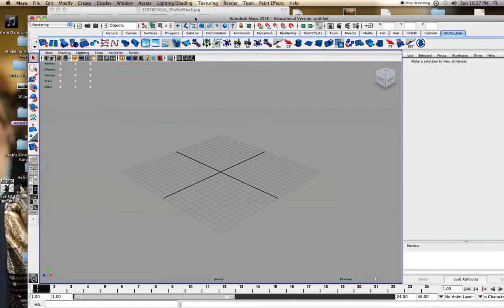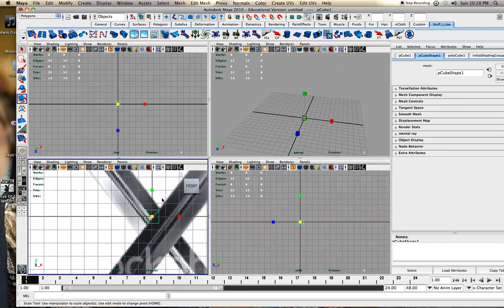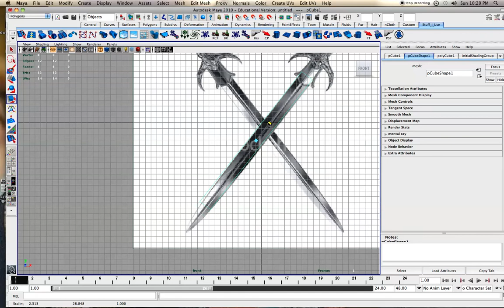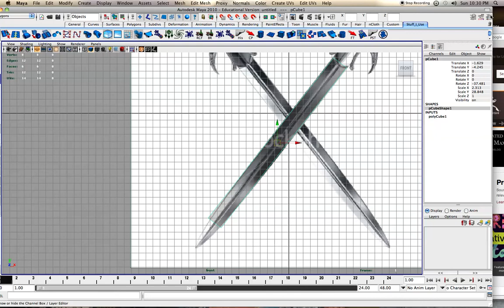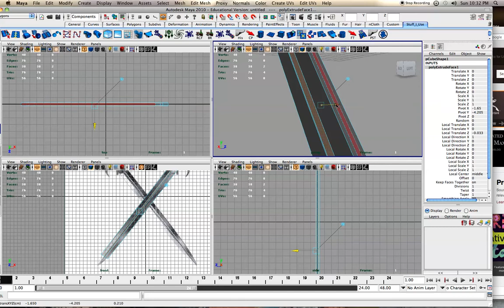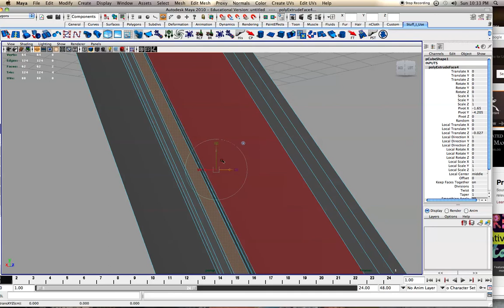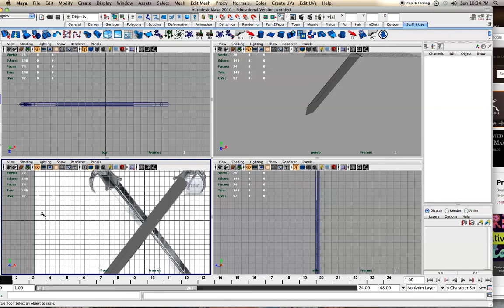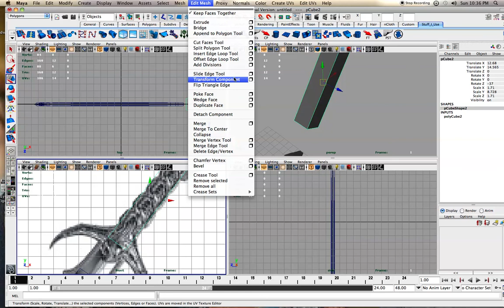Creating a sword using Autodesk Maya (Part 1 of 5)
Welcome, here is a sweet tutorial that creates a cool sword from start to finish in about 40 minutes.  Part 1 covers setting up the scene, bringing in a reference image, creating the sword, and beginning to create the handle.
The main focus of the full tutorial is modeling, but I also do quick lighting, shading, and rendering.  This emphasizes workflow, and using the smooth mesh preview to aid you in creating a model.  Beginners can try to follow along, but this is more for intermediate users who have an idea of the tools and interface.  I have a 7 part 70 minute Maya for beginners tutorials for those just starting out.